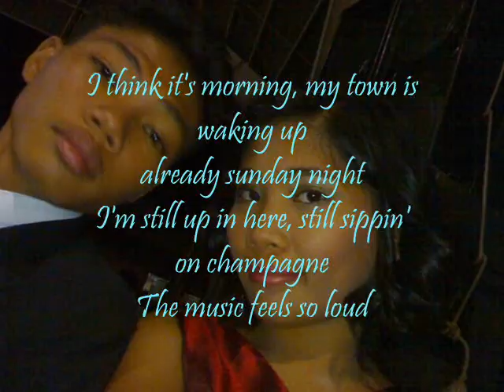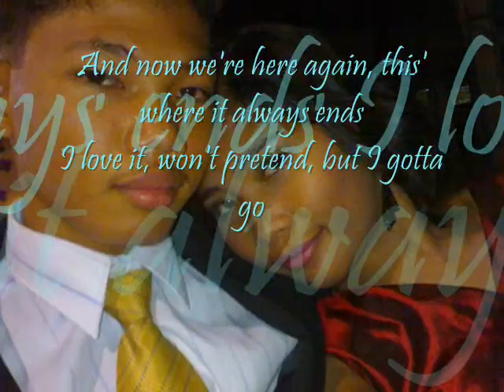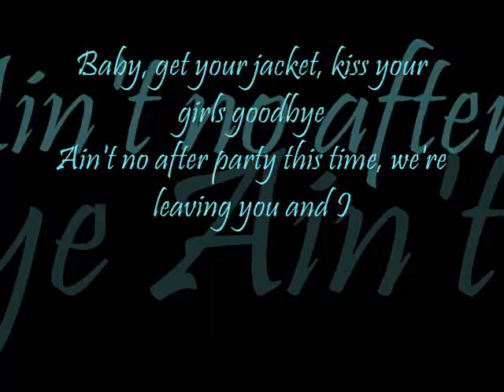jhen&cris *Goodbye by Joey Moe* w/ Lyrics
ahhhm..just for fun..i just love this songs..that;s why i made my own video with lyrics of goodbye..with our pictures of my boyfriend..hope u enjoy